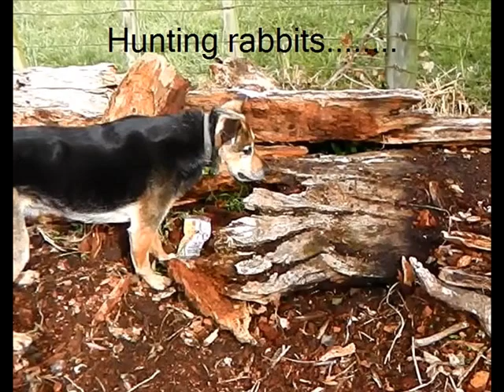Roxy Roddy Sept 11 2002 - Jan 12 2017